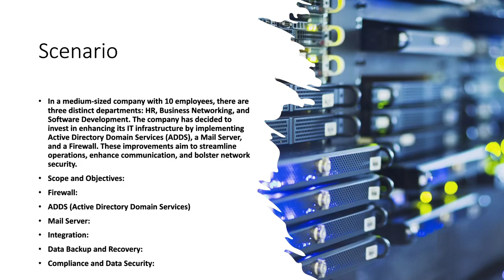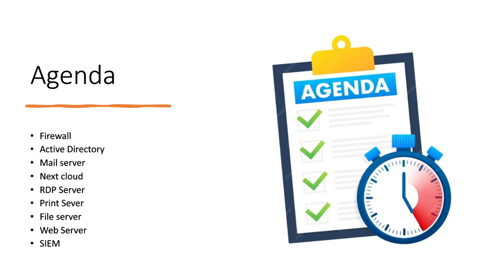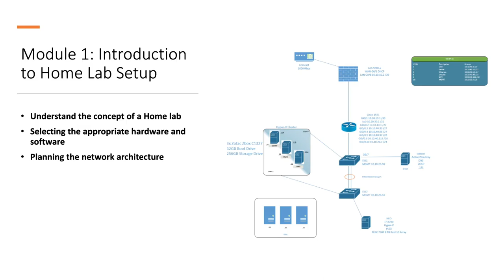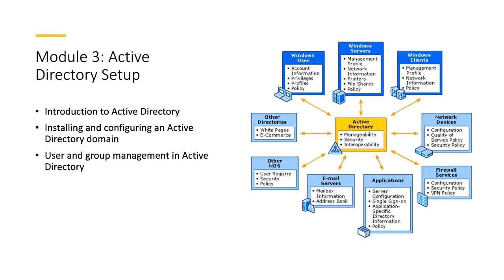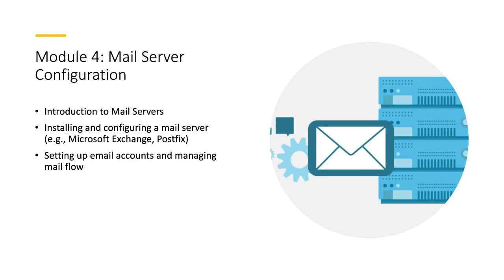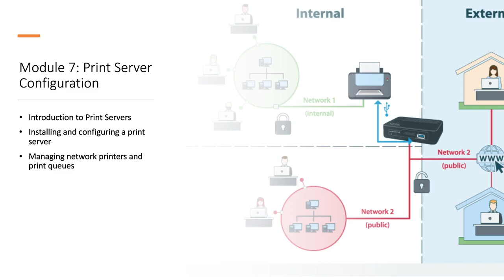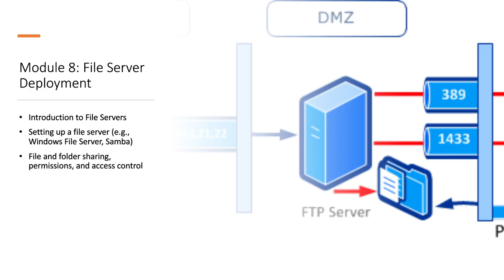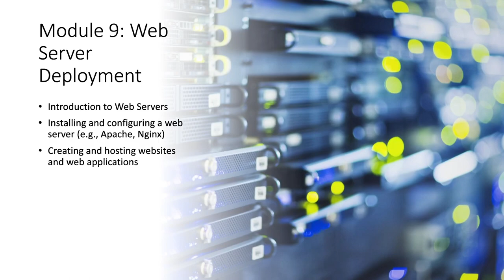00 || course outline || Industrial LAB Deployment Training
Welcome to the "Industrial LAB Deployment Training" playlist, designed to accompany and enhance your journey into the realm of industrial laboratory setup and deployment. This curated collection of tracks is a dynamic blend of informational resources and motivational beats, specifically tailored to guide you through the intricate process of establishing and managing industrial laboratories.